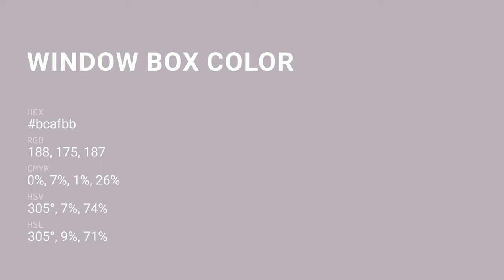Window Box color bcafbb hex color - Violet color - Cool color bcafbb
What color is Window Box ? bcafbb hex color - Violet color - Cool color bcafbb

Hex bcafbb Color Code is also known as Window Box color.

Hex bcafbb Color code in RGB color code model is created after adding 73.73% red color, 68.63% green color and 73.33% blue color.
Hex bcafbb Color code in CMYK color (process color) code model is generated after subtraction of 0% cyan, 6% magenta, 0% yellow and 26% black.